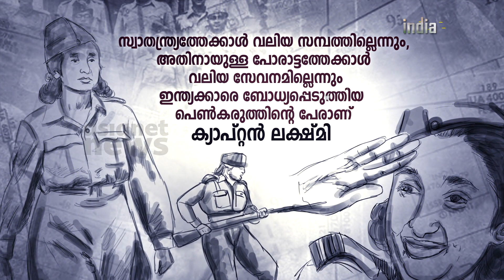ക്യാപ്റ്റൻ ലക്ഷ്മിയുടെ സാഹസിക ജീവിതം|സ്വാതന്ത്ര്യസ്പർശം| Captain Lakshmi | India@75